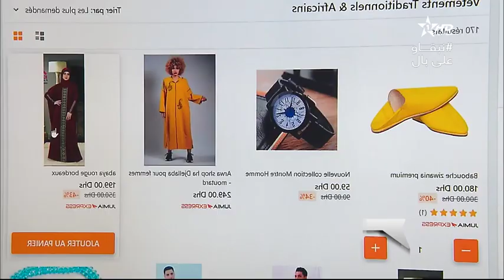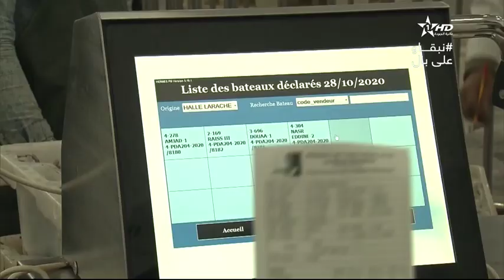نشرة الأخبار الرئيسية الأولى 29/10/2020